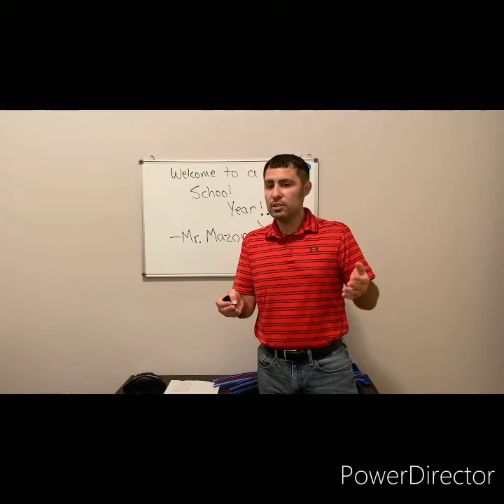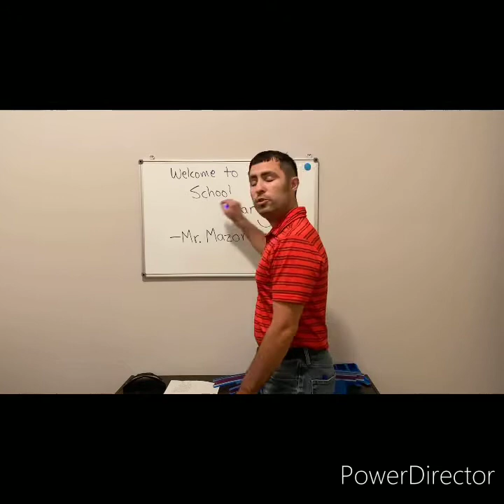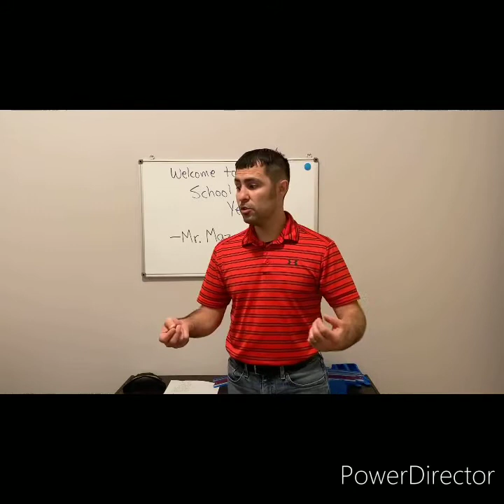Welcome to BASIS Prescott 2020!!!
Welcome and introduction video for BASIS 4th Grade Math and Science